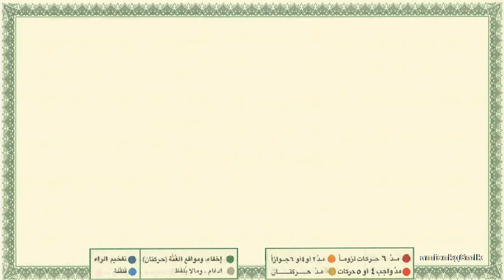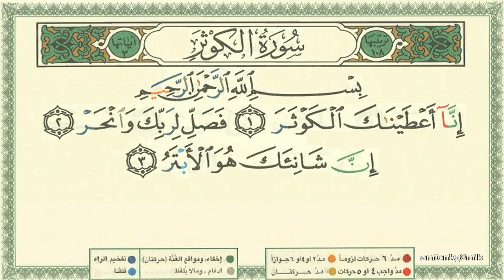108 Surah Al Kawther by Al Minshawi Learn Quran with Tajweed